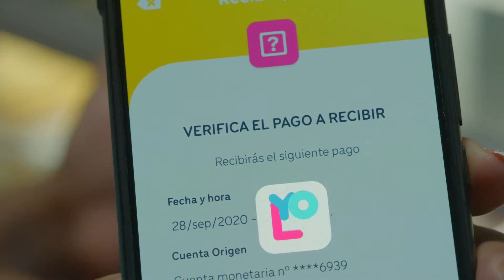BANTRAB YOLO COCINERA